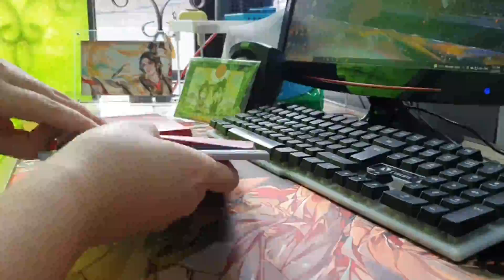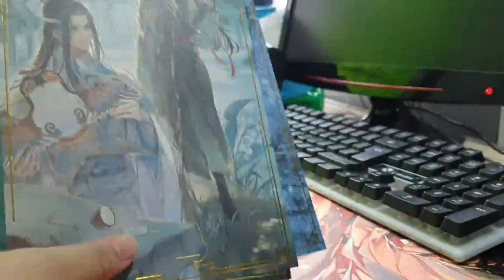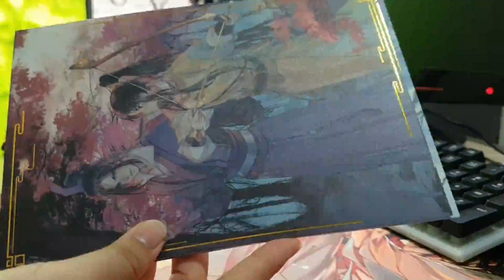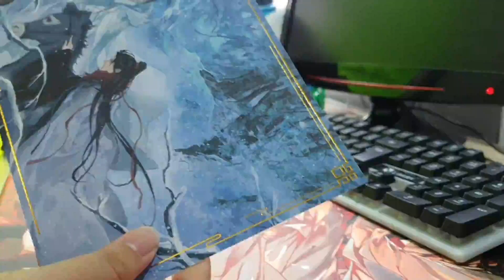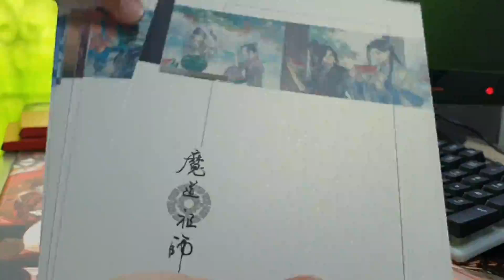Unboxing MDZS Postcard New Year Goods ( Mo Dao Zu Shi )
Official MDZS Postcard Set New Year Goods
Song : No Forgetting (無忘)